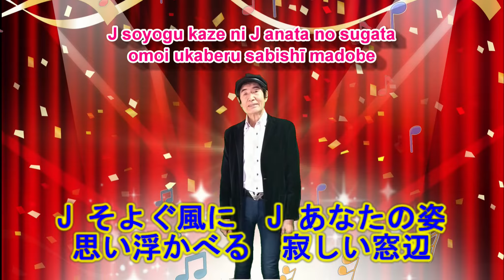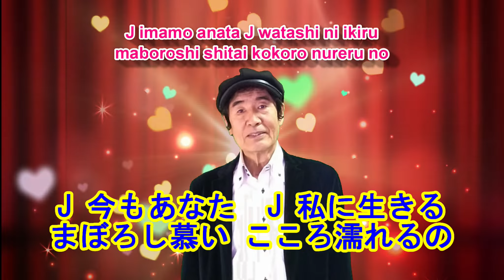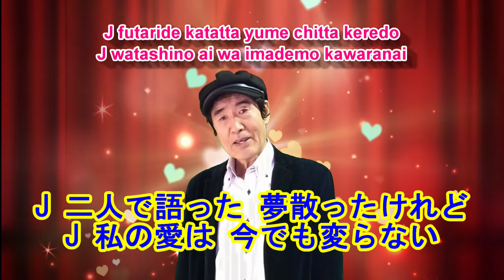J：桂銀淑さんの静かなヒット曲をアカペラで歌います：あかぺらりゅうせい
桂銀淑さんのJ です、この曲の歌詞が好きなんです、原曲はスペインの曲では？マイクはFIFINE K056カメラはAQUOS sence3LIte。

関連動画
Ｊ～唄 桂 銀淑 (韓国出身の女性トロット歌手、演歌歌手である。多くの音楽賞を受賞。)

■サブチャンネル：GoodLikeRyusei
■ブログ版：:これは役に立つ：グッドライク情報
■ブログ：もう一度人生を振り返ってみた：GoodLike-Story

The source of the images used is
■photoAC